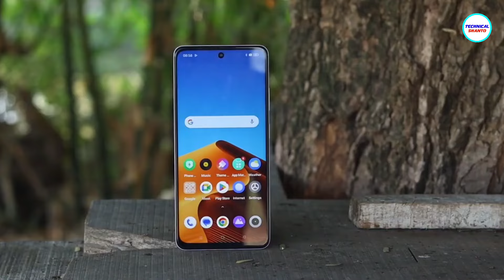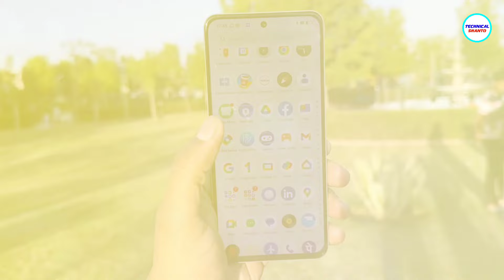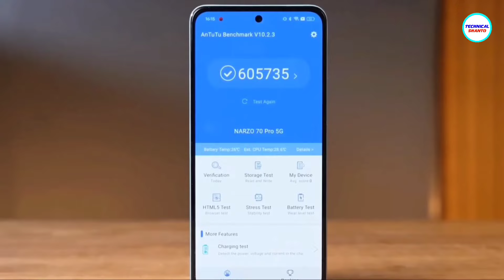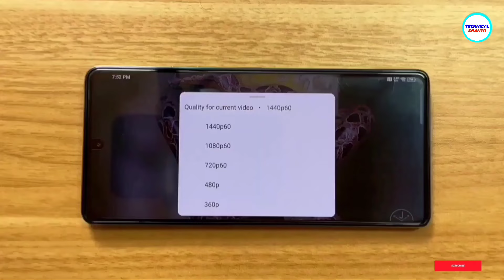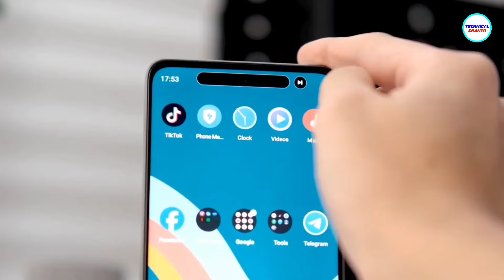Realme P1 5G Review | মাত্র ১৫ হাজারে সবার বাপ!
Realme P1 5G Review | মাত্র ১৫ হাজারে সবার বাপ! Realme p1 price in Bangladesh. Realme Phone Price in Bangladesh. Realme P1 Specifications: 120hz Amoled, 50mp camera, 8gb ram, nfc pay. gpay...

realme p1 Review in Bangla, Hindi. realme p1 pro 5g. realme C65.
realme p1 5g Bangla Review. realme p1 pro unboxing. realme p1 pro 5g review. realme p1 pro 5g camera test. Realme c67, Realme note 50, Redmi note 13. Atc.

10000 to 15000 best mobile bangladesh
20000 taka best phone 2024 bangladesh